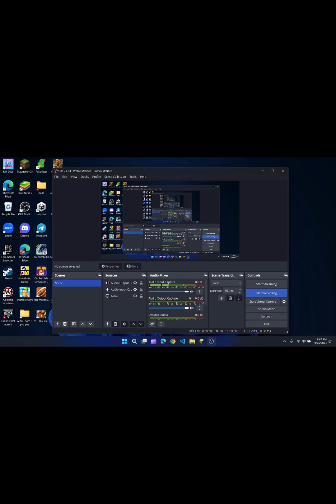In how many AXE hit does warden dies